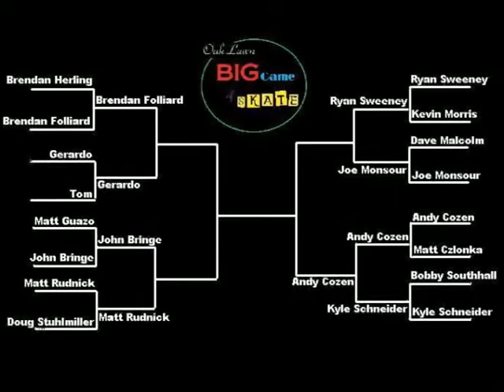Big Game of SKATE 10 - Ryan Sweeney VS Joe Monsour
Sweeney VS Joe